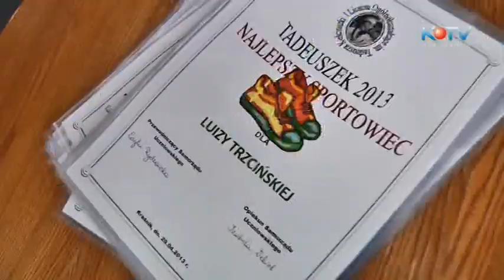Zakończenie klas trzecich